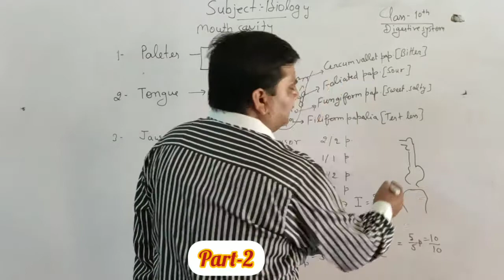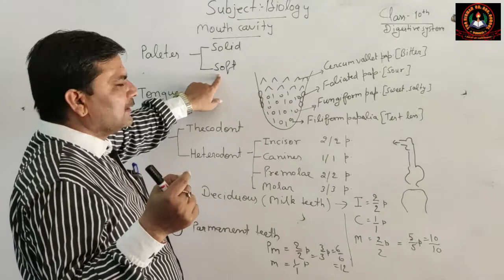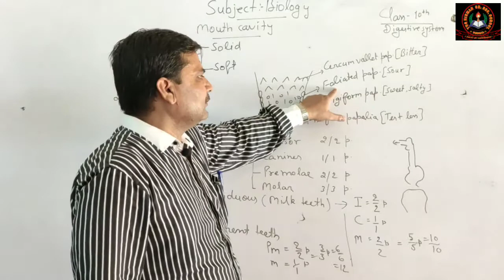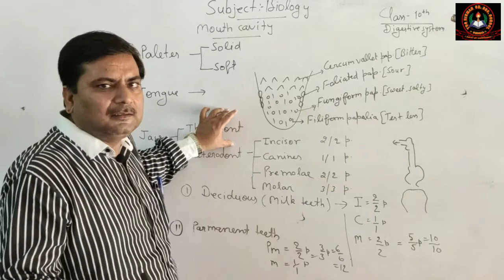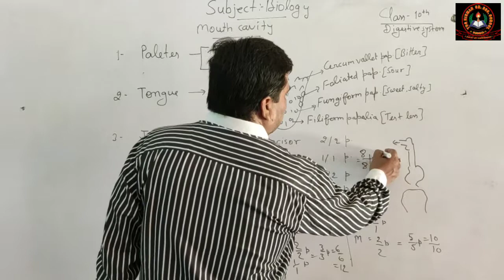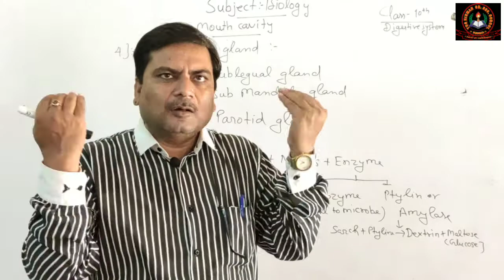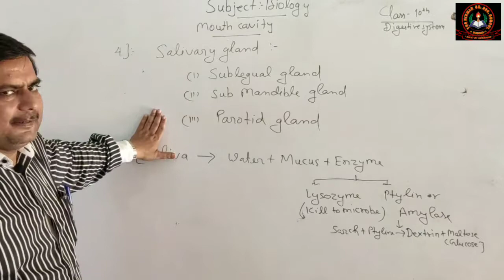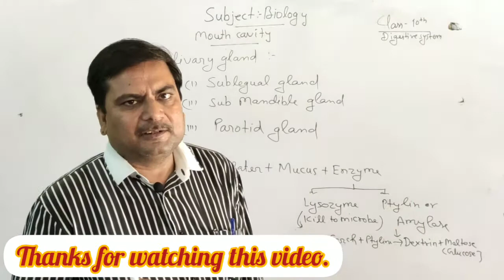Class- 10 / Science (Biology) / Digestive System / Part- 3